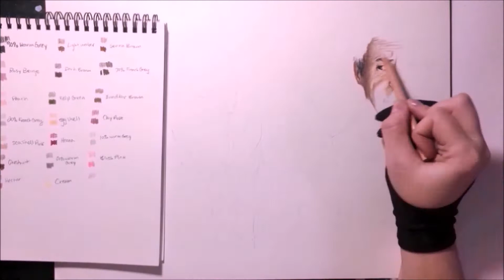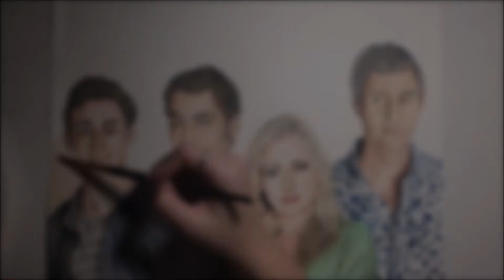Me & Mrs Jones Speed drawing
Medium: Prismacolor colored pencil, watercolor paint
Song: "Busy"
Artist: Olly Murs
Album: Olly Murs